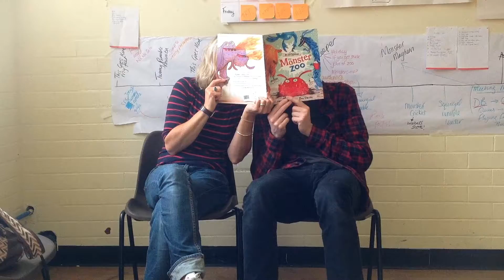Monster Zoo Cast and Crew Interviews – Calum and Zoe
An interview with Monster Zoo actors Calum Howard and Zoe Lambert.